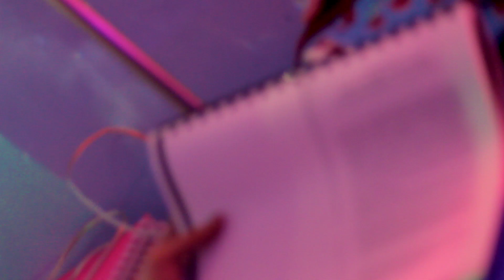Anto Palestina - Marlboro Rubí Ft ¥eoca aka Gingerr (VIDEO OFICIAL)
3er track del disco "Llama Ángeles", por Anto Palestina y  ¥eoca del sello discográfico AGT.

¥en estuvo a cargo de todas las instrumentales de este disco, así como la grabación, mezcla, y masterización de 4 de los 5 temas, incluyendo este.

Video x Visual Scope aka Crystal Fino